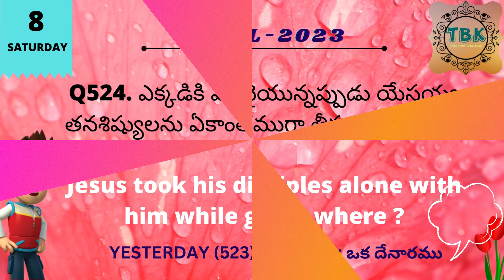8-APRIL-2023_SATURDAY_TELUGU BIBLE QUIZ_TELUGU BIBLE KNOWLEDGE_DAILY BIBLE QUIZ_TODAY BIBLE QUIZ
8-APRIL-2023_SATURDAY_TELUGU BIBLE QUIZ_TELUGU BIBLE KNOWLEDGE_DAILY BIBLE QUIZ_TODAY BIBLE QUIZ

8-APRIL-2023_SATURDAY_TELUGU BIBLE QUIZ_TELUGU BIBLE KNOWLEDGE_DAILY BIBLE QUIZ_TODAY BIBLE QUIZ